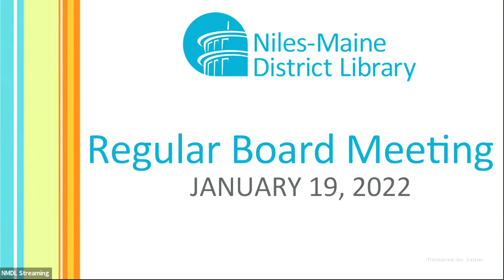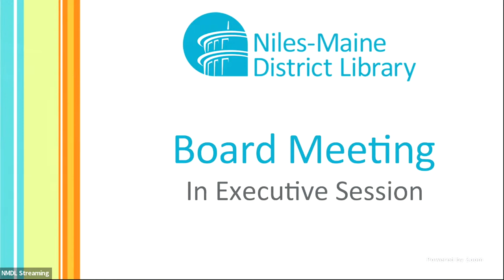Regular Board Meeting - January 19, 2022 (Part One)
Agenda
1. Call to Order 00:01:20
2. Roll Call 00:01:28
3. Pledge of Allegiance 00:02:05
4. Public Comment 00:02:37
5. Approval of Minutes 00:50:28
5.A. MOVE to approve the minutes of the December 15, 2021 Regular Board Meeting.
6. Payment of the Bills 00:56:54
6.A. Approve operating expenses of $203,613.91, payroll expenses of $276,700.46, for a total monthly expense of $480,314.37.
7. Trustee Reports 01:05:54
7.A. President 01:06:03
7.B. Trustees 01:14:10
7.C. Secretary's Report 01:23:19
A certified copy of the Ordinance 21-04 Levying and Assessing Taxes of the Niles-Maine District Library, Cook County, Illinois, for the Fiscal Year Beginning July 1, 2021, and ending June 30, 2022, along with a certified Truth in Taxation Certificate of Compliance was filed electronically with the Cook County Clerk on Monday, December 27, 2021. The Ordinance is available for public inspection. The Auditors filed the audit with the State Comptroller.
7.D. Treasurer's Report 01:25:38
7.D.1) The Treasurer's Certification and Statement of Operations for the Fiscal Year Ended June 30, 2021 were published and filed electronically with the Cook County Clerk.
7.D.2) Review Financial Reports
8. Director's Report 01:33:33
8.A. Comments and COVID Update
8.B. Monthly Statistics & Year-to-Date Comparison
8.C. Program List
8.D. Project List
8.E. Patron Comments
8.F. Library Highlights
9. Communications
9.A. Correspondence
10. New Business 02:00:03
10.A. MOVE to accept the resignation and terminate the relationship between Evans, Marshall & Pease and the Niles-Maine District Library. 02:00:06
10.B. MOVE to authorize the Executive Director to engage a security company to perform a security assessment. 02:14:32
11. Executive Session 02:27:15

11.A. MOVE to go into Executive Session for the purpose of reviewing Executive Session minutes and the selection of a candidate to fill the Trustee vacancy.
12. Action if any on Executive Session items.
13. Other
14. Adjournment